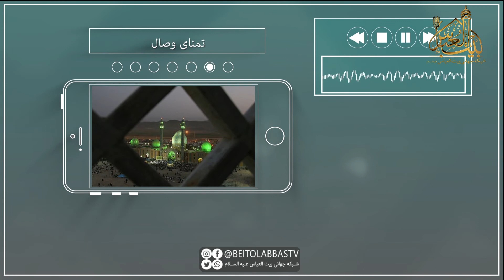سرود تا کی به تمنای وصال تو یگانه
سورد تا کی به تمنای وصال تو یگانه / بیت العباس علیه السلام / پل های ارتباطی